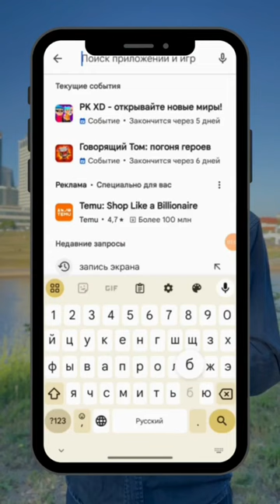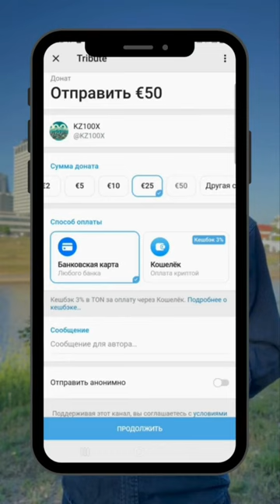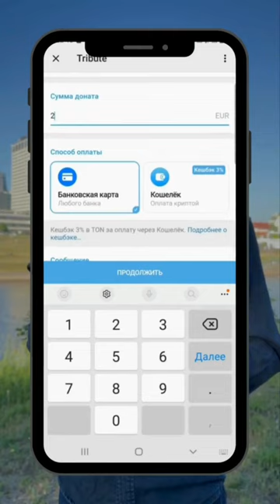ПЕРЕВОД ЛЮБОЙ БАНКОВСКОЙ КАРТОЙ! ИНВЕСТИЦИИ ОТ 1 ТЫС ТЕНГЕ И БЕЗ ОГРАНИЧЕНИЙ.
ПЕРЕВОД ЛЮБОЙ БАНКОВСКОЙ КАРТОЙ!
ИНВЕСТИЦИИ ОТ 1 ТЫС ТЕНГЕ И БЕЗ ОГРАНИЧЕНИЙ.

Друзья!
Это ОЧЕНЬ ПРОСТАЯ ПЛАТФОРМА позволяет инвестировать любую сумму, хоть 1 тыс тенге.
Вы можете инвестировать ту сумму, которая для вас необременительна. Хоть 1 тыс или 5 тысяч тенге.
Да, есть инвесторы, которые могут вкладывать по несколько тысяч евро. Но здесь важно другое. Нам нужна МАССОВОСТЬ.
Если миллион человек инвестирует хотя бы по 1 тыс тенге, это уже МИЛЛИАРД тенге. И мы сможем эти средства направить на финансирование профессиональных революционеров. Так что инвестируйте посильную сумму!
Минимальная сумма перевода составляет 1000 тенге (2 евро). Мы уменьшили минимальную сумму инвестиции с 10 тысяч тенге (20 евро) до 1 тысячи тенге (2 евро) через ЭТУ ПЛАТЕЖНУЮ ПЛАТФОРМУ, с целью вовлечь большее количество людей, чтобы больше людей имели возможность сделать свой вклад в построение КРУТОЙ ДЕМОКРАТИЧЕСКОЙ страны и заработать большие деньги. Коэффициент ×100 при вашем вкладе ещё доступен.
Если вы инвестируете 2 евро (1000 тенге), то сможете рассчитывать на 100 тысяч тенге возврата ваших инвестиций.

📌ЕСЛИ У ВАС НЕ ОТКРЫВАЕТСЯ ССЫЛКА:
1. Зайдите в Google Play.
2. Скачайте любое бесплатное VPN-приложение.
3. Установите и активируйте VPN.
4. Попробуйте снова открыть ссылку.

– Выберите "Купить".
– Укажите сумму взноса (минимум 1 000 тенге) и нажмите "Оплатить банковской картой".
– Введите данные карты, включая 16-значный номер, срок действия, CVV-код и имя на карте.
– Подтвердите оплату кодом из банковского приложения и завершите процесс.

📌Подробную инструкцию смотрите в видео.

Спасибо за участие в проекте и вашу поддержку!!

@mukhtarablyazov (инстаграм)
@ablyazovmk10 (телеграм)